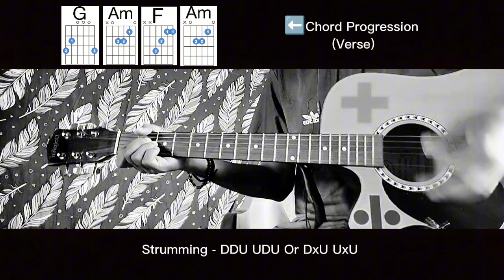Halsey - | The Great Impersonator | Quick Guitar Chords Cover + Lesson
Halsey - | I Never Loved You | Guitar Cover + Tutorial Easy Chords